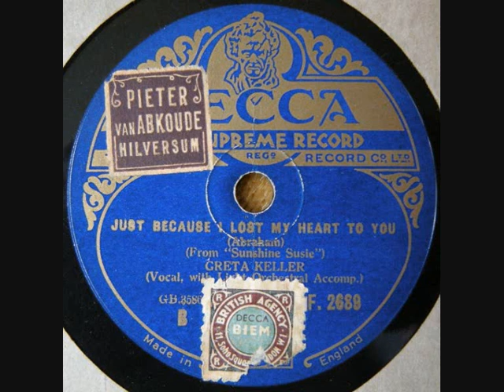Greta Keller : Just because I lost my Heart to You.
From the Renate Müller picture

"Sunshine Susie".

(Paul Abraham).

Greta Keller mit orchestra.

Decca F.2689/3586.

GB. 1932.